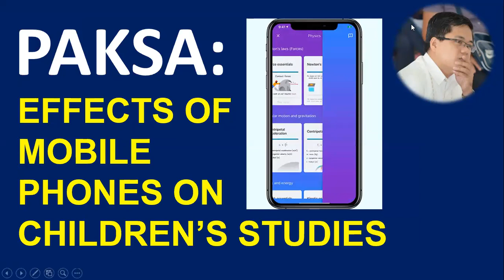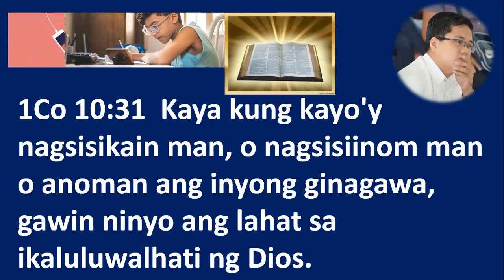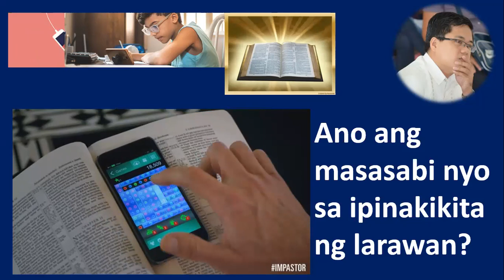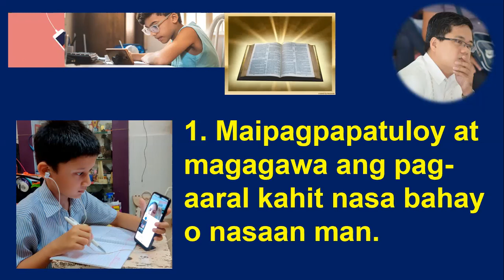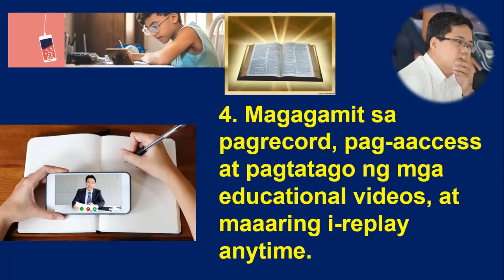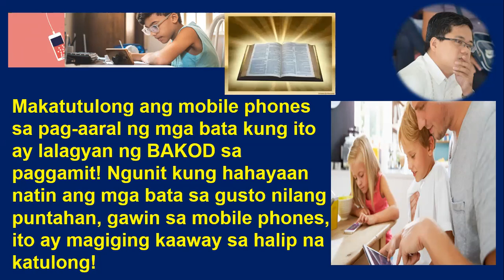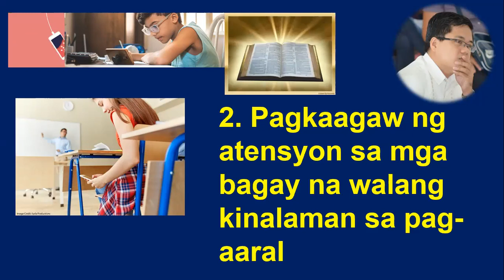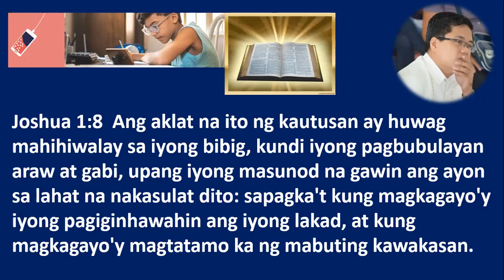Effects of Mobile Phones to Children's Studies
Gospel Hour of Children's Department of Good Shepherd Baptist Church